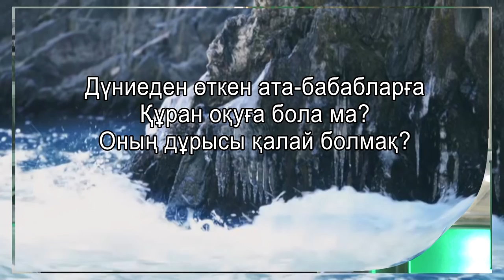Ислам. Ата-бабаларға арнап Құран оқуға бола ма? Балғабек Мырзабаев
Дүниеден өткен ата-бабаларға Құран оқуға бола ма? Оның дұрысы қалай болмақ?